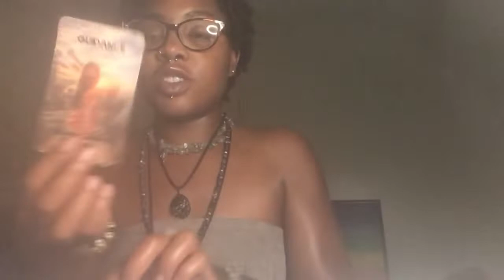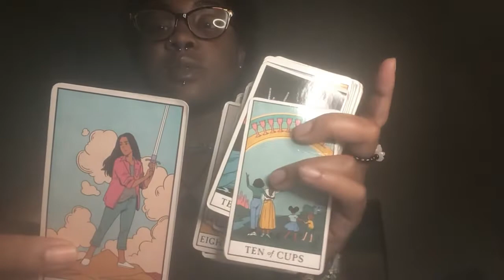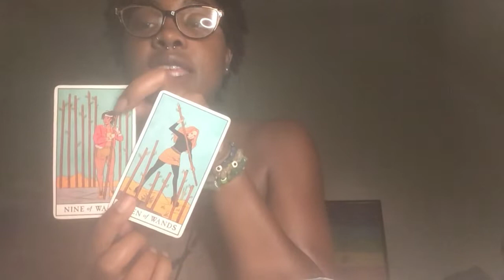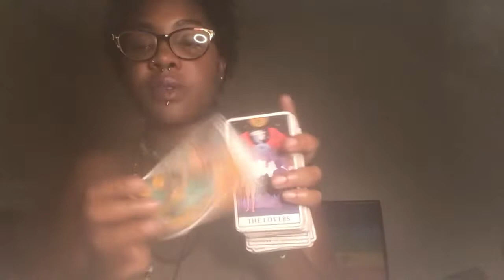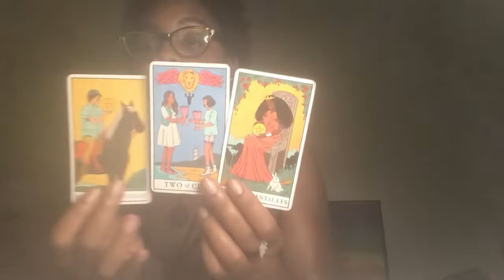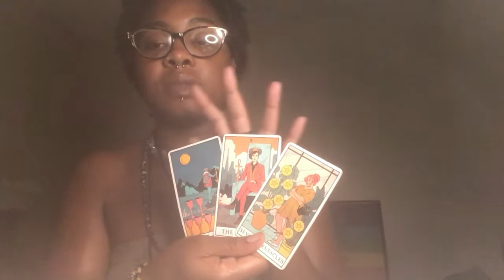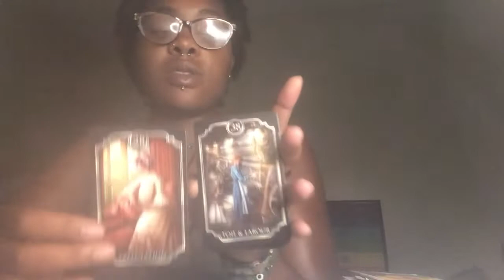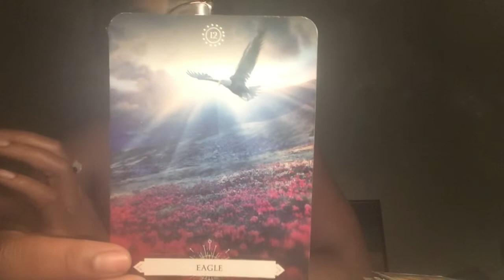Certain people just gottas Ta go🤷🏾‍♀️